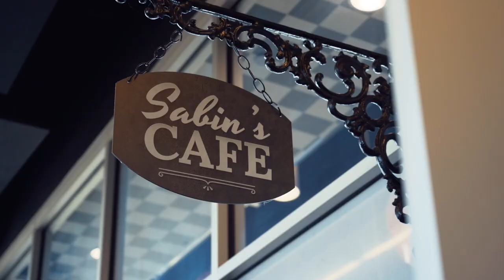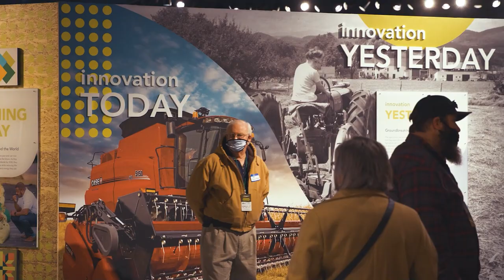Day in The Life of Discovery Park of America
Discovery Park in Union City, Tenn. is making a big difference in countless lives throughout the day and long into the evening. Through this video, you can experience some of the activities that take place on a typical day at the museum and heritage park. Thanks to individuals and organizations who support the mission with their time, talents and financial support and the many employees who are passionate about the mission to inspire children and adults to see beyond. Plan your visit at DiscoveryParkofAmerica.com.